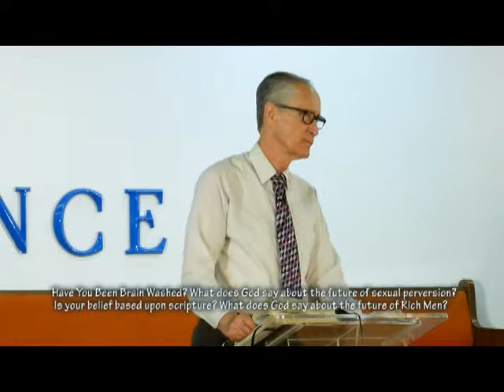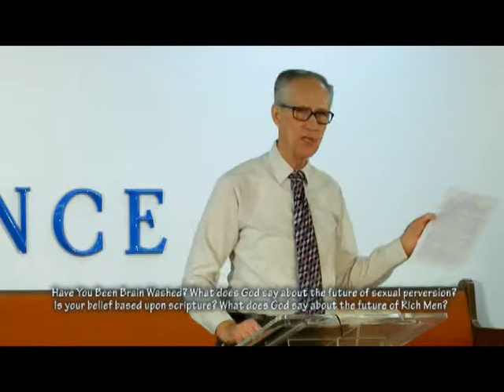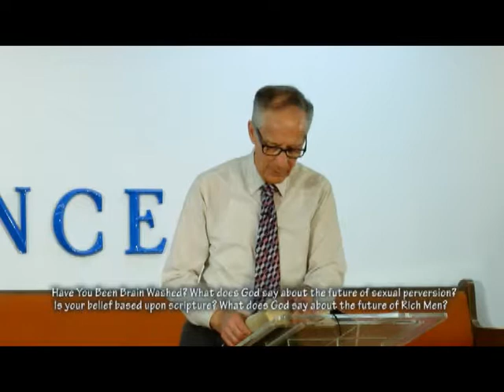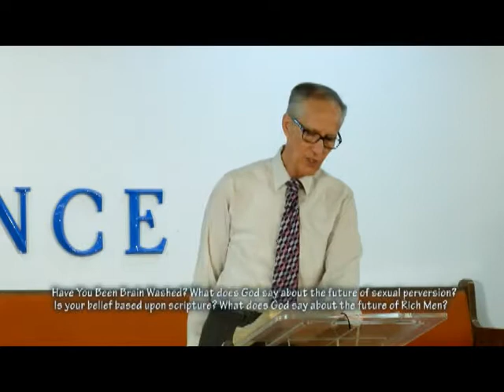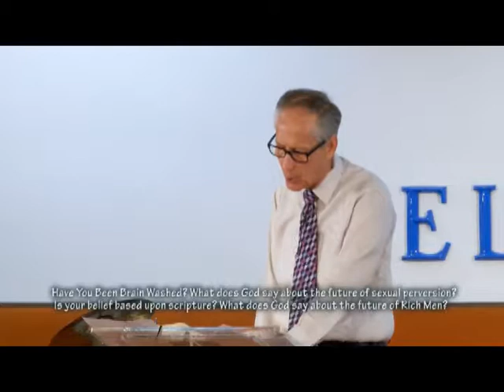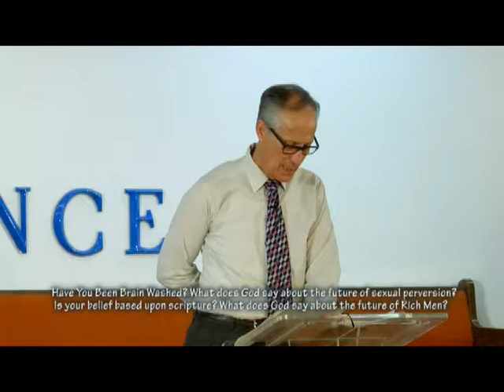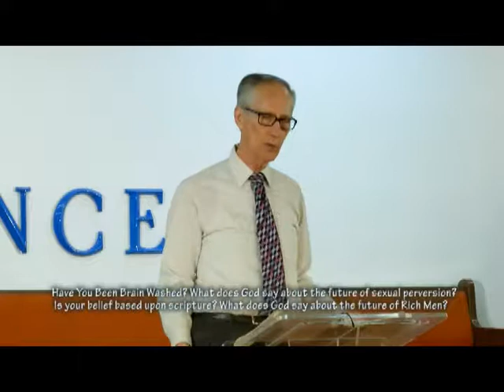They Took The Mark in Their Forehead Word of Deliverance Pastor Inman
Word of Deliverance bring many hidden things to the surface in this program and he does it in a unique way. He explains the six six six and the origin of it and how it applies to the present day culture. This program includes the brain washing media tactics and how they are carefully sculpturing our society with bogus idea that send people to hell. Is sexual perversion a damnable sin that is certain to bring judgment upon all that participate as well as all those that condone it? Will God over look their sin? Is this a small sin? Will God forgive them for that? Is this one of the traditions of the Jews that they refused to repent from?